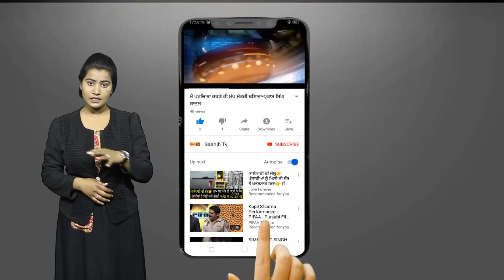ਸਾਬਕਾ ਵਿਧਾਇਕ ਭਾਜਪਾ ਦੇ ਸੀਨੀਅਰ ਲੀਡਰ ਮੰਨੋਰੰਜਨ ਕਾਲੀਆ ਅਤੇ ਵਿਧਾਇਕ ਪ੍ਰਗਟ ਸਿੰਘ ਨੇ ਪਾਈ ਵੋਟ